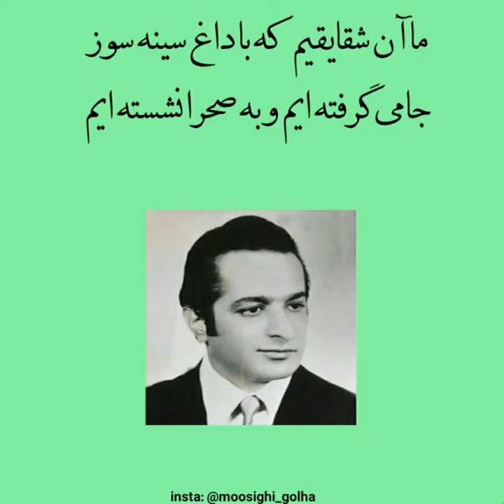برگ سبز برنامه شماره: (109) آواز استاد محمودی خوانساری در دستگاه شور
برگ سبز برنامه شماره: (109)
آواز استاد محمودی خوانساری در دستگاه شور
با همراهی اساتید:
حبیب الله بدیعی(ویولون)
احمد عبادی(سه تار)
امیرناصر افتتاح(تنبک)

شاعر: علی اشتری

هدف ما نشر موسیقی سنتی اصیل ایرانی
هر کسی خواست می تونه ویدیو هاشون و با ما به اشتراک بزارن